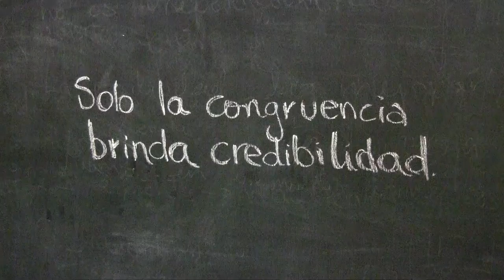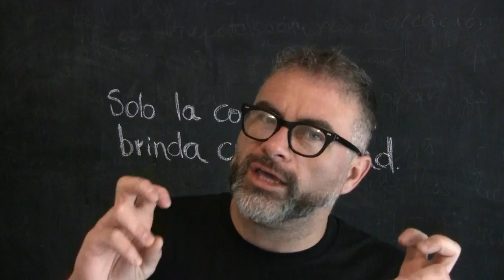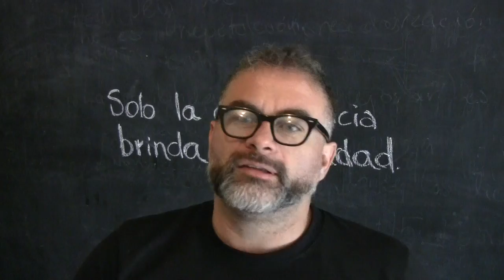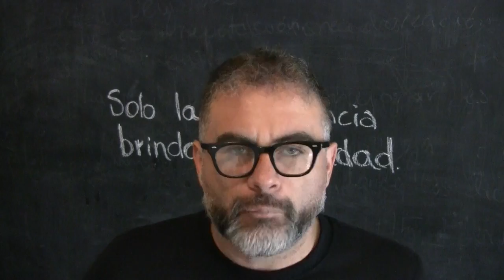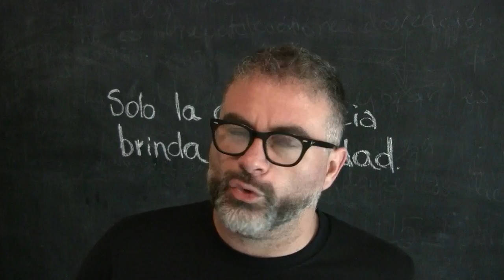México, Venezuela y la CONGRUENCIA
El Buki, Lucero y otros artistas MISERABLES se ensanchan el pecho porque supuestamente están precupados por Venezuela. HIPOCRITAS es lo que son. Mèxico tiene muchisimos màs problemas que Venezuela, pero callan todo. Las ATROCIDADES que el gobierno mexicano hace contra el pueblo todos los dìas no lo ven, o mejor dicho, lo callan. Lo que pasa en Venezuela es un EVIDENTE GOLPE DE ESTADO apoyado por los gringos. Quien diga lo contrario esta ciego, manipulado, es ignorante o simplemente es ESTUPIDO, como estos artistas mexicanos. ASCO.